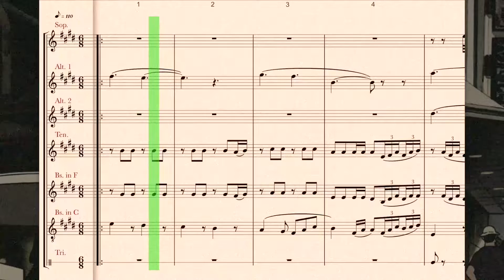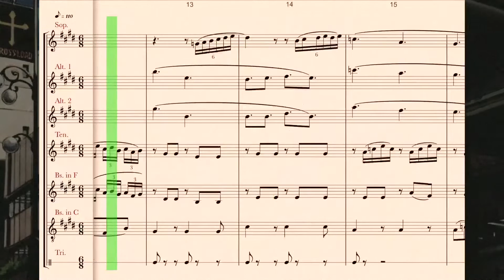[ear-copy] At the Crossroad(Street Organ) from THE CAT RETURNS Soundtrack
Composed by Nomi Yuji

Please listen to the original song on the soundtrack together. Due to copyright check system, I have adjusted the speed and pitch of this video. In other words, this work has been confirmed by YouTube to 100% match the original.